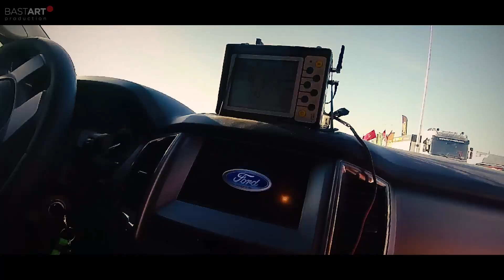PRO MATYHO k nározkám